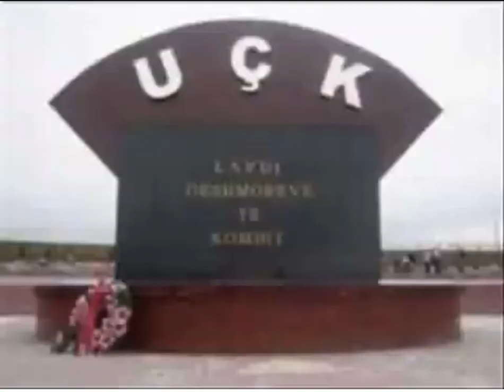Liti & Biti - Kushtuar Çlirimtarve - Autor Teksti Muzika Sabit Bilalli Biti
Liti & Biti Kendojn Afrim Gashi Sabit Bilalli Biti Xhavit Vitija Ramadan Bilalli Edi Hoxha Milaim Bilalli